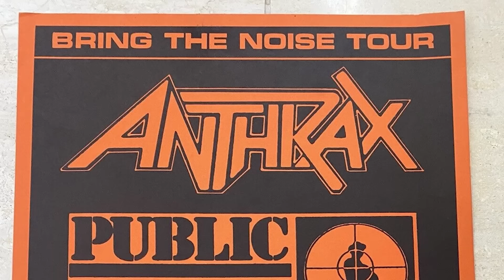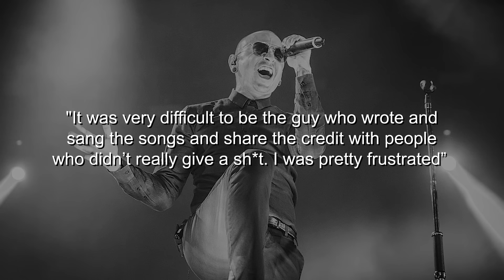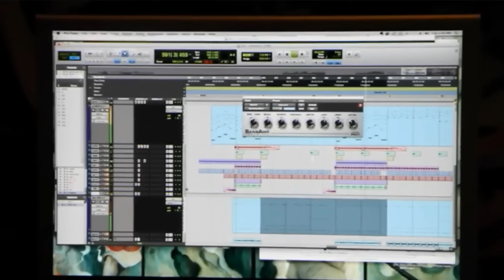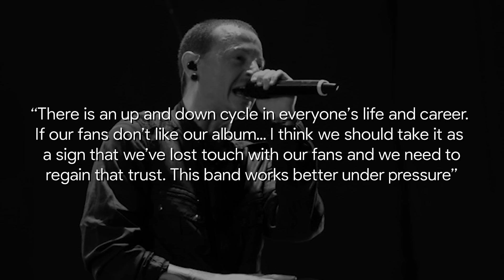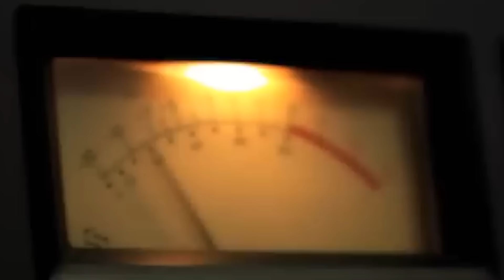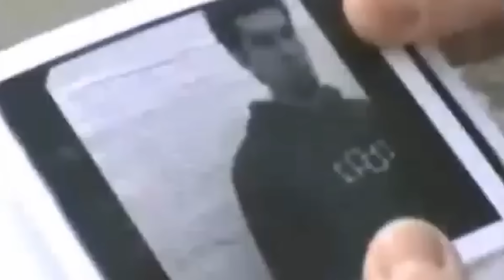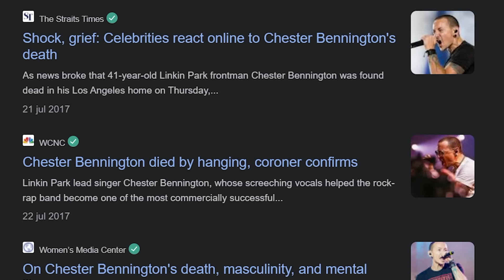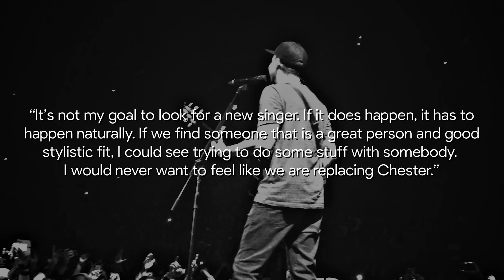The Tragic History of Linkin Park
From the massive success of Hybrid Theory, Meteora, and Numb to the death of Chester Bennington and the future of Linkin Park...